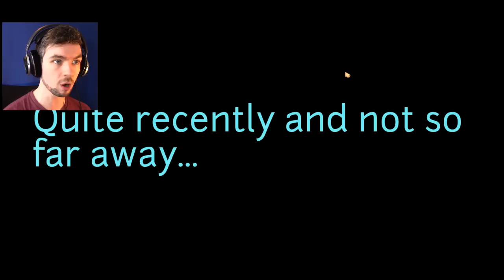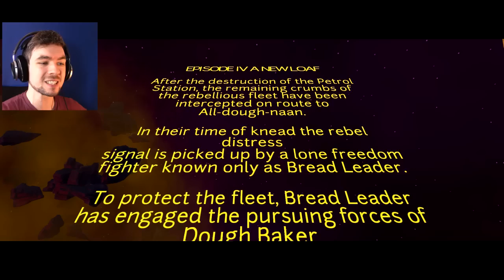MAY THE BREAD BE WITH YOU | Starch Wars (I Am Bread Update)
Only you can save the Galaxy from certain doom. with BREAD!
I Am Bread got a Star Wars themed update